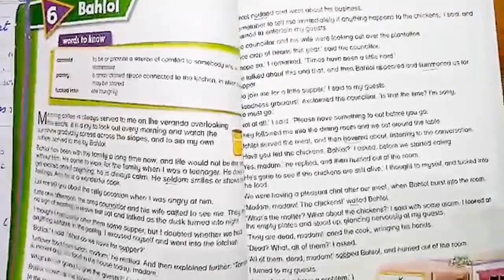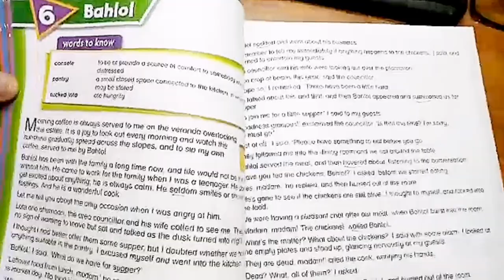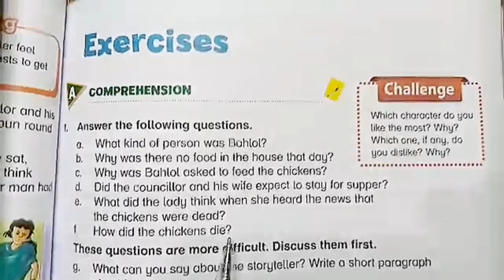NEW OXFORD MODERN ENGLISH BOOK 5, UNIT : 6 : BAHLOL, PG NO : 64, QUESTION & Answers solved.(CAL PAK)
This video is for the students of class 5 in this video pg no : 64, EXPLANATION and theme given with the all the questions and  answers solved. We hope that this will help students in their studies.